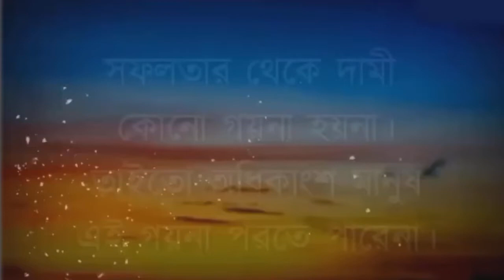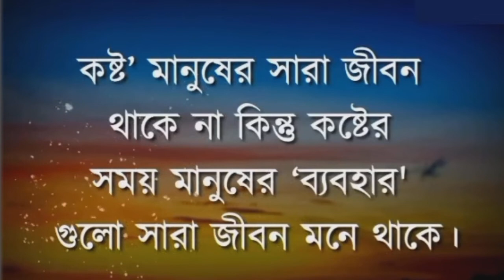সফলতার থেকে দামি কোন গহনা হয় না | Bangla Sad Motivational Quotes | Bangla Motivation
Bangla Sad motivational quotes in Bangla | Emotional quotes | Love motivation quotes |Inspirational quotes
Love motivational quotes | তাকেই ভালোবাসো যে তোমার দুর্বলতার জায়গা গুলো জেনেও আঘাত করে না |
Quotes | Love motivation | Love Quotes | Bangla Quotes.
.A.P.J. Abdul Kalam Quotes.
.Bangla Quotes.
.Love motivation quotes.
.Sad Motivational Quotes in Bangla.
.Sad Motivational Quotes
.Sad quotes.
.Love Quotes.
.Inspirational Quotes in Bangla.
.Bangla life quotes.
.life quotes.
.Emotional Motivational Quotes in Bangla.
.Emotional quotes.

Best Inspirational Motivational Quotes in Bangla | মানুষের পুরো জীবনটা হচ্ছে একটা সরল অংক | Eps-01